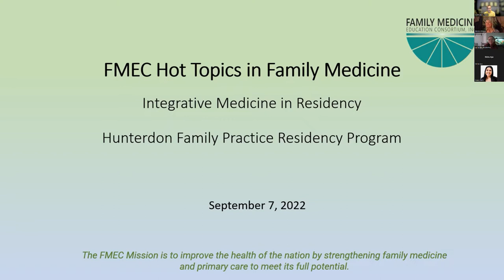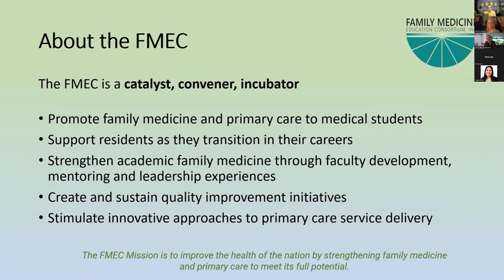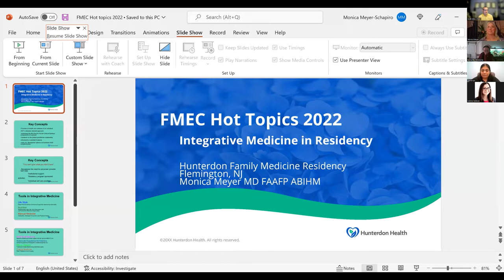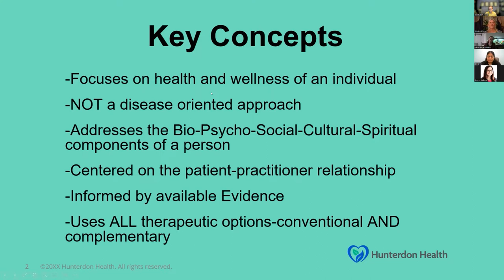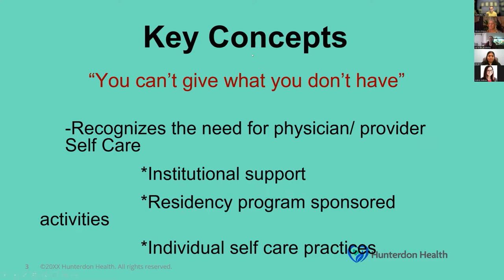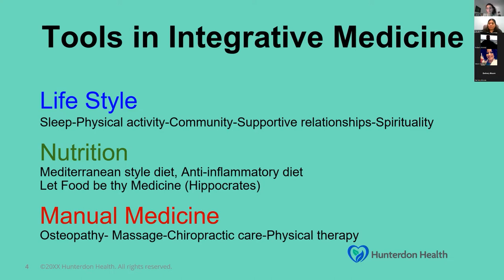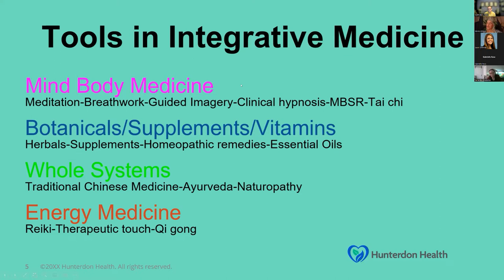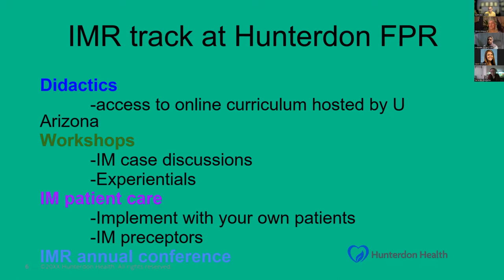2022 Hot Topic: Hunterdon Family Practice Residency Program - Integrative Medicine in Residency